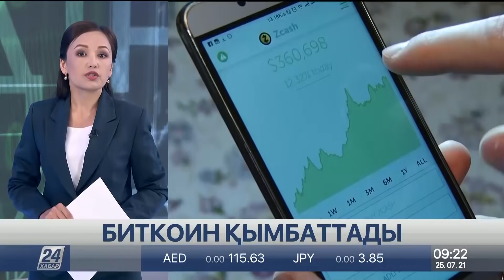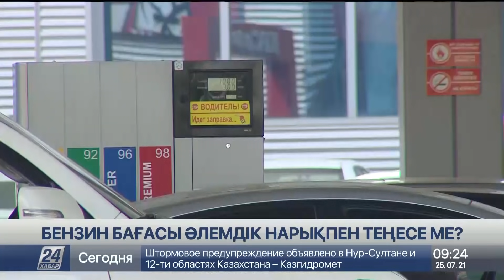Қазақстандағы бензин бағасын әлемдік нарықпен теңестіру талап етілді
Павлодар мұнай-химия зауытында басталуы тиіс жоспарлы-алдын ала жөндеу жұмысы қыркүйекке дейін шегерілді.

Энергетика министрлігінің дерегінше, бұған күзгі дала жұмыстарын жүргізу кезінде ауыл шаруашылығы өндірушілерін тарықтырмау үшін қор жинақтау қажеттілігі себеп.